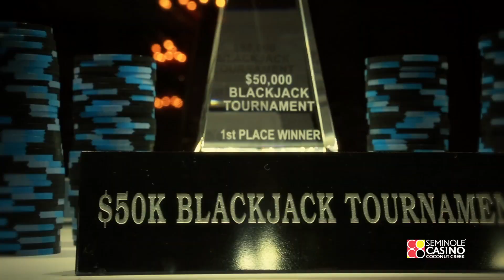$50,000 Miss Florida USA Blackjack Tournament